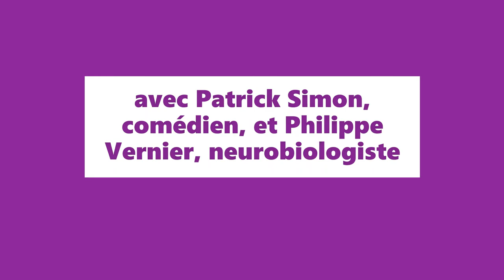L'imagination dans tous ses états : lecture et débat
Mise en scène et lecture de textes classiques et contemporains, ouvrant une réflexion sur le fonctionnement du cerveau et de l’esprit. La thématique : «L’imagination dans tous ses états »

avec Patrick Simon, acteur et co-directeur du Groupe 3.5.81, et
Philippe Vernier, directeur de l’Institut des Sciences du Vivant Frédéric Joliot du CEA.

L'événement a été capté en direct par Liragif, jeudi 17 mars 2022, à l'Orangerie de Gif-sur-Yvette.
Evénement organisé par la librairie Liragif, S[cube] et l'Institut des Sciences du Vivant Frédéric Joliot du CEA.
A l'occasion de la Semaine du cerveau 2022